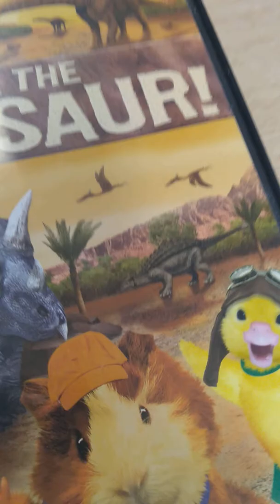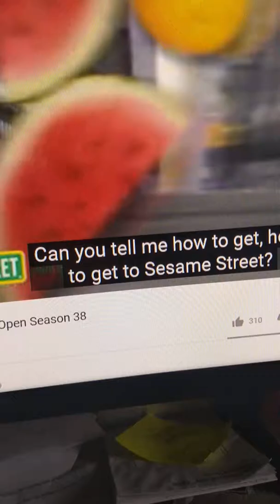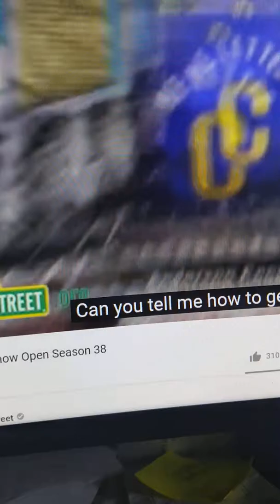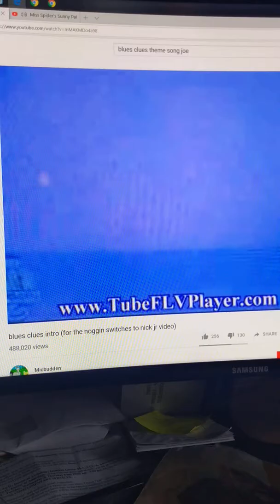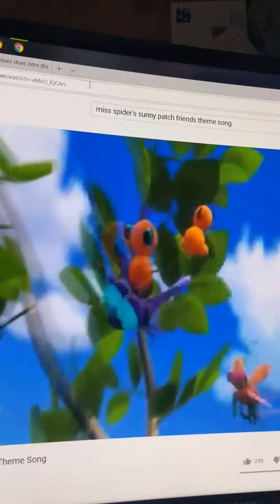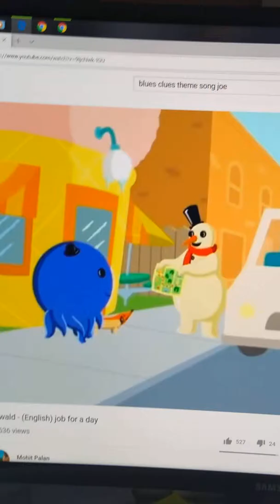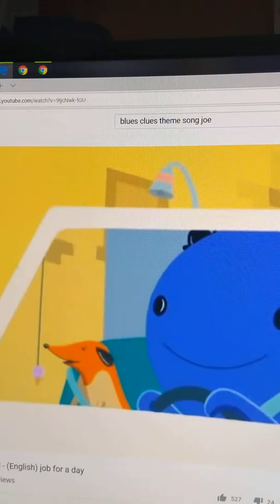Smelly hand 2